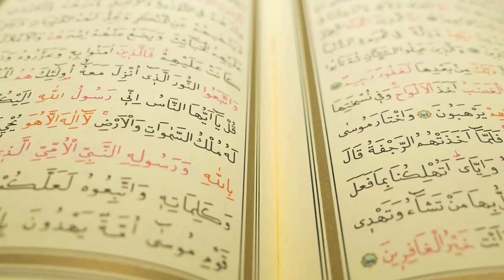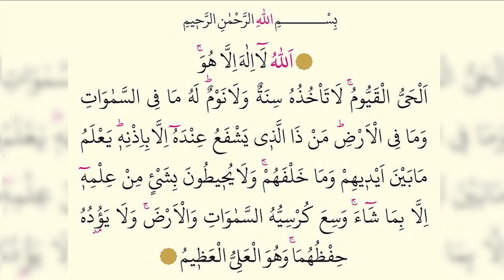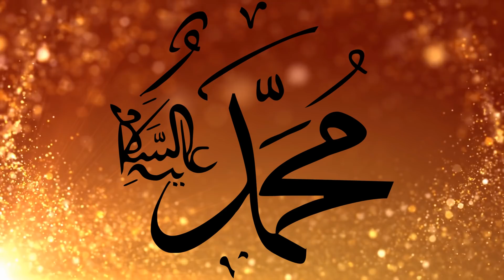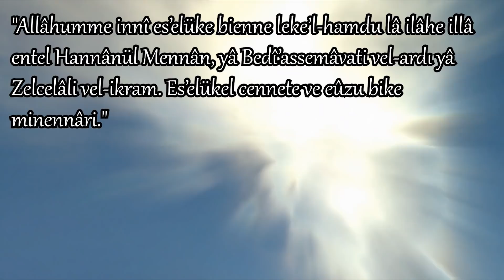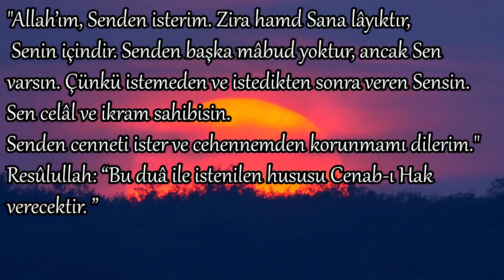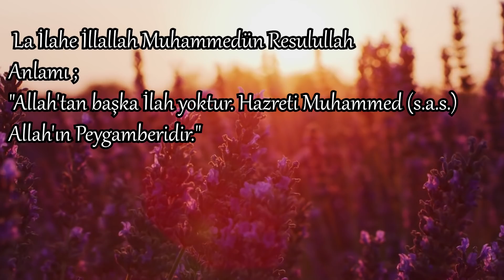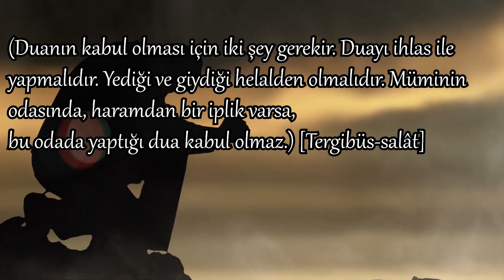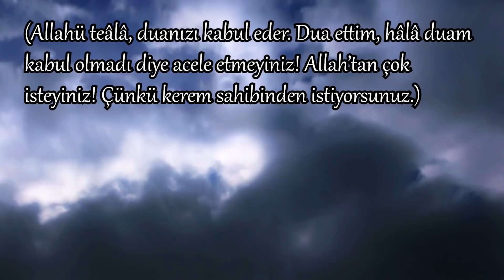Kim Bu Ayeti Okursa Allah Hemen Ona Cevap Verecektir !